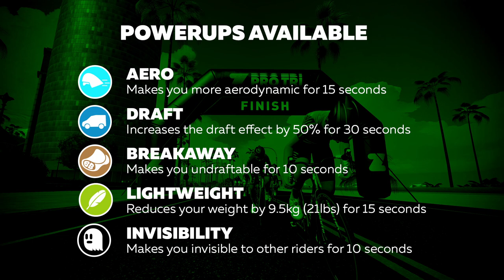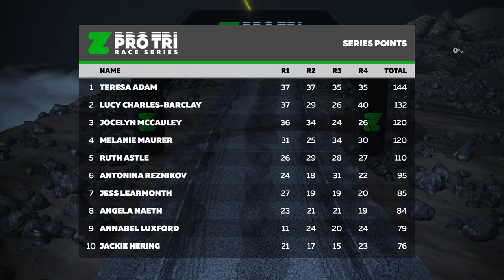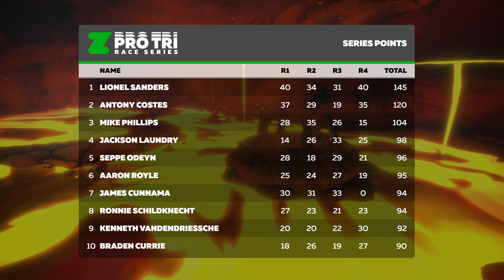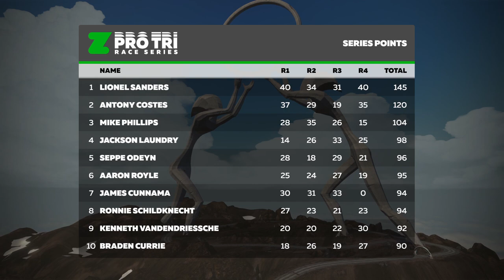Z PRO TRI June Invitational // Race 4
The final race in the series sees the riders head up Alpe du Zwift on the Tour of Fire and Ice route

Zwift is a digital destination for people who love riding bikes. We took the boring indoor cycling routine and GAME-IFIED it, transforming your monotonous indoor cycling workouts into dynamic and social adventures. Download our software, connect your bike and indoor trainer to a computer, then join our immersive 3D gaming world!